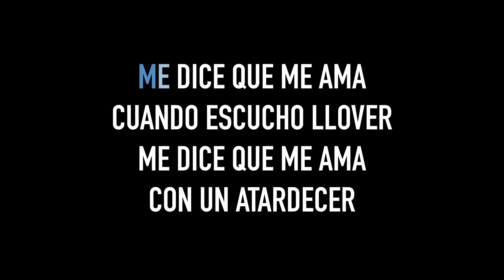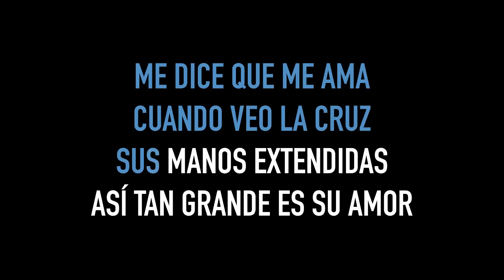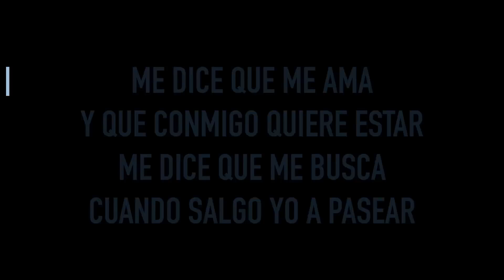karaoke me dice que me ama